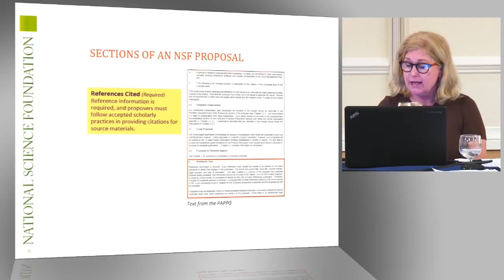Sections of an NSF Proposal: References Cited